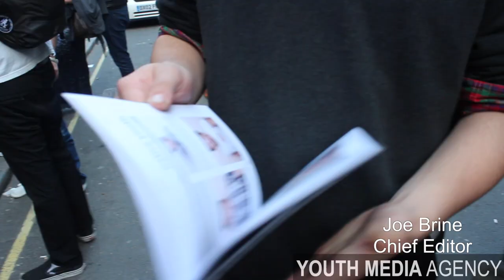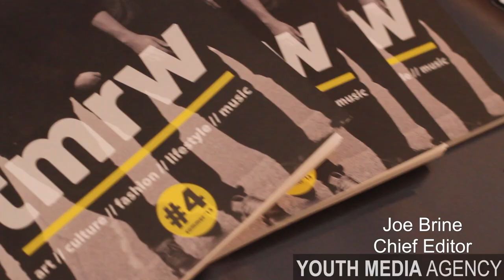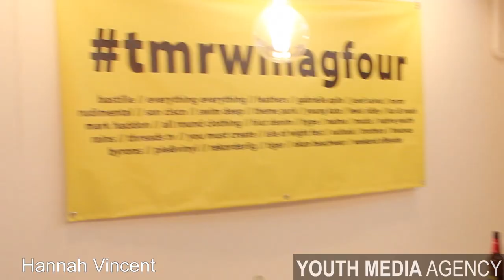Youth Media of the Month - TMRW MAGAZINE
Yep folks this month we are proud to present TMRW Magazine as our Youth Media of the Month June 2013 - and how cool are they? VERY!  Set up by the young Joe Brine with his team 2 years ago, this slick print magazine is now distributed through Selfridges, Harrods and newsagents across the country.

This film was shot at the Launch #4 event @ Weekend Offender in SOHO. With live performance by Josh Kumra and hosted by Jay London

Special thanks to Hannah Vincent - Presenter and Velvet Pose (Ashanti and Rae) Film makers